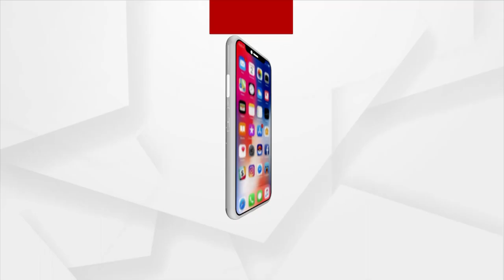Man Of Many Talents, Garage Mechanic By Profession, Actor By Passion